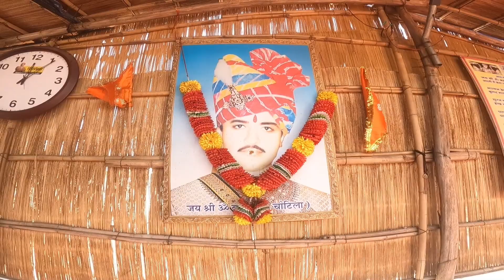OM BANNA MANDIR || BULLET BABA TEMPLE, RAJSTHAN || Kumbhalgarh to Jodhpur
Hello Nomad Family, I hope you all are good.

Camera - Vivo V21, SJ CAM4000 AIR, GOPRO 9 Mike Tripod